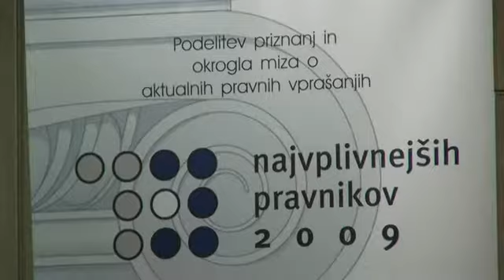Naj pravniki o slovensko-hrvaški meji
France Bučar, Miro Cerar, Aleksander Čeferin, Damijan Gregorc, Jožef Kovač, Katarina Kresal, Vlasta Nussdorfer, Marko Pavliha, Nataša Pirc Musar in Nina Zidar Klemenčič so naj pravniki letos. Trije od njih: Bučar, Cerar in Pavliha, zadnje tedne posebno kritično motrijo arbitražni sporazum. A so, tako je rekel Pavliha, očitno prej virtualni kot najbolj vplivni, ker njihovi pomisleki v tem mednarodnem papirju, ki ga je Hrvaška vmes že ratificirala, niso ničesar spremenili.
O načrtovanem družinskem zakoniku je bil tudi govor. Pa o spremembah ustave in o zakonu o varovanju zasebnosti na delovnem mestu, ki čaka, da ga posvoji eno od ministrstev in pošlje naprej v parlament, in kako daleč lahko gredo odvetniki, da to ni že nič drugega kot nespodobno reklamiranje.